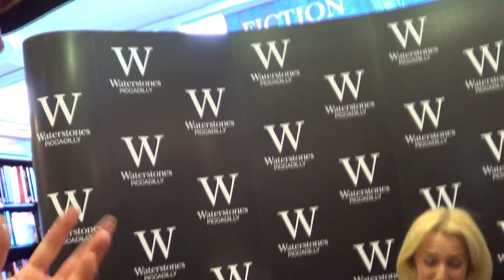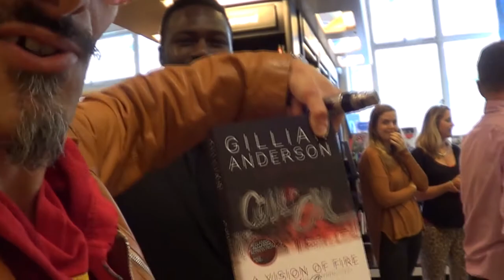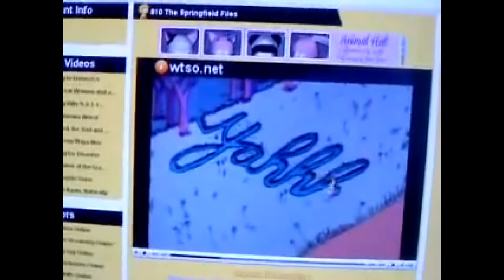GILLIAN Anderson on playing JUDGE ANDERSON - a 2000AD film project idea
Gillian would make a great 'Judge Anderson' from 2000AD - the Judge Dredd / Mega-City One universe. After all - she has the eyes... and the name after all... ;o) - and it was better than stereotypically mentioning my 'The X-Files Meets The Men in Black' screenplay to her ;o) - (Also in this video - see the beautiful Gillian lovingly sign her new novel AVisionOfFire for Neurofibromatosis charity)